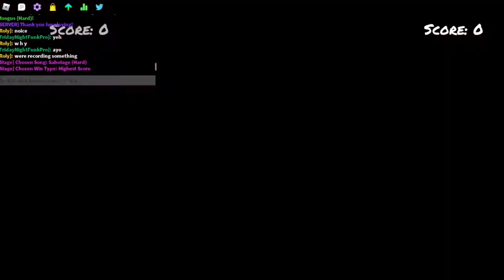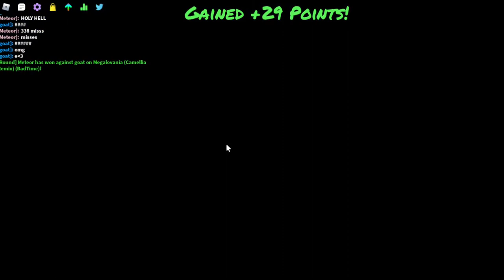ENTIRE VS IMPOSTOR MOD FC IN FUNKY FRIDAY!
0:00 Intro
0:06 Sussus Moogus
3:44 Sabotage
6:55 Meltdown
10:14 Sussus Toogus
14:00 Lights Down
17:09 Reactor
20:50 Ejected
24:32 Sussy Bussy
27:23 Rivals
29:44 Chewmate
31:52 Defeat
34:59 Outro/Credits
Made with 💖by me.